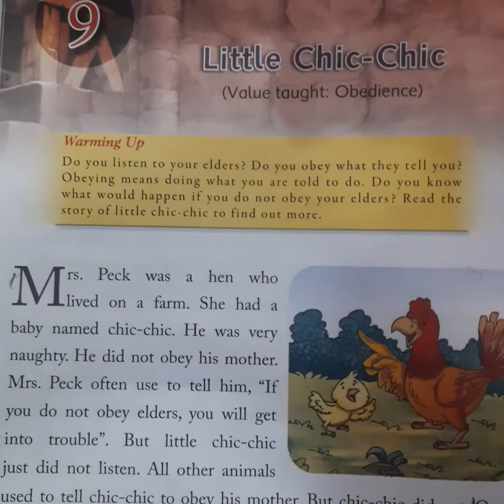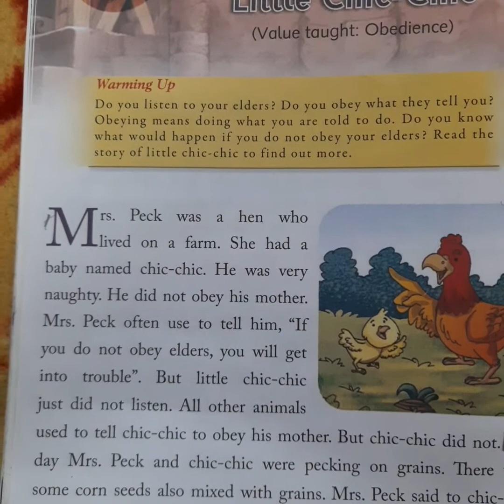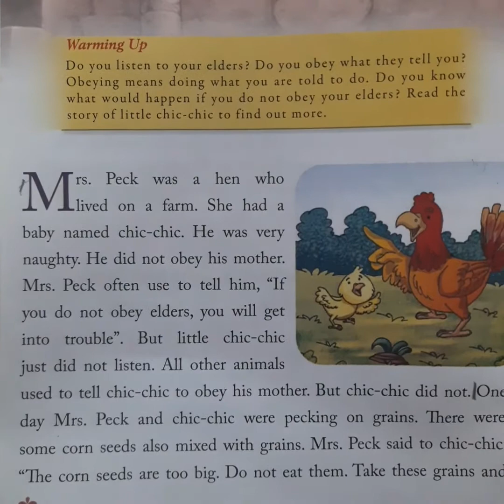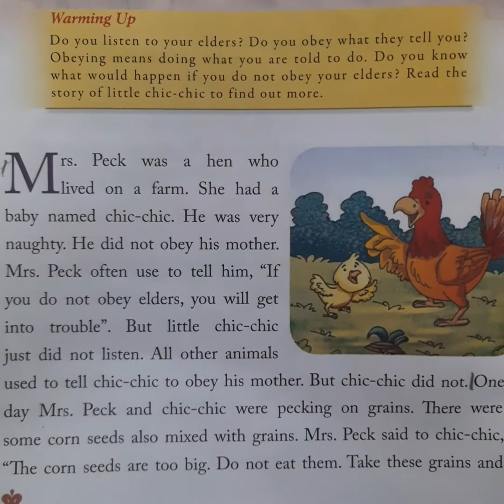Ecps class 1 moral science chapter 9 Little chic - chic part 1